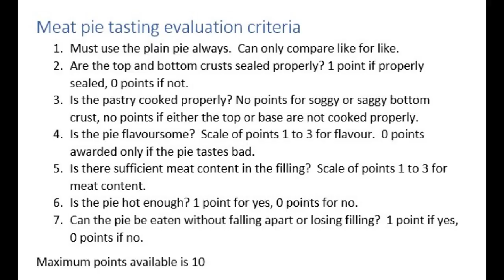Pie Pie.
Meat pie tasting.  Pie Pie, Burleigh Heads, Queensland.